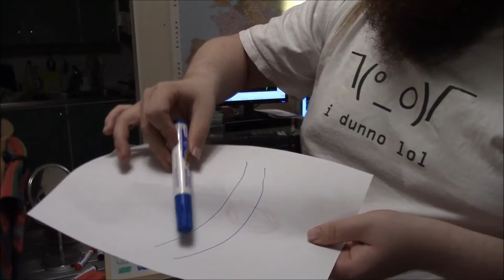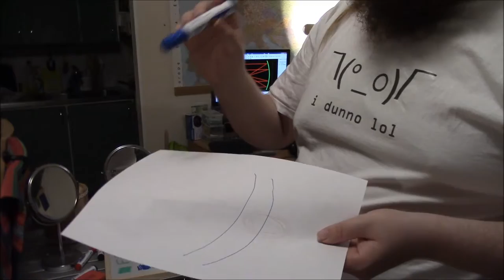More makeup telescope part 1 of 2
Here I explain some things wrong with the idea of using a off-the-shelf mirror as reflector telescope main mirror.
In part two I tell what you can do with it.